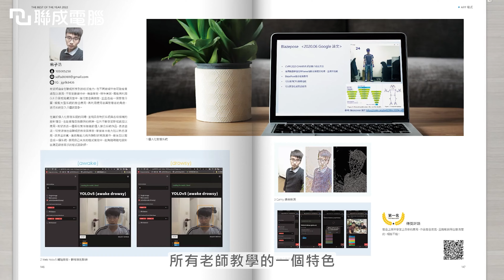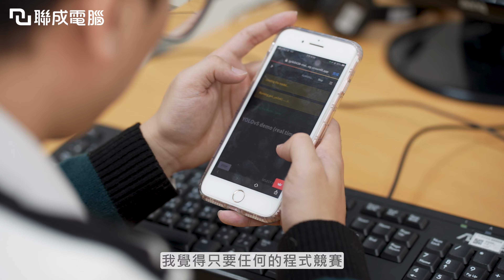創作沒有捷徑，只要累積作品~一定可以成功｜《未來列車》2023年鑑作品徵稿大賽開跑啦！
喜歡創作嗎～
想要把創作當作志業嗎？

我們來看看
2022年的年鑑評審和得獎學員們
分享他們創作的故事們！

《未來列車》2023年鑑作品徵稿大賽

🚅 徵稿作品類別：
插畫漫畫、平面設計、3D設計、影音特效、工業設計、室內設計、UI介面設計、程式APP開發、遊戲APP

🚅 投稿期間：
即日起～2023/08/31

🚅 得獎公布：
2023/11/01～2023/11/15

聯成電腦，讓你價值連城